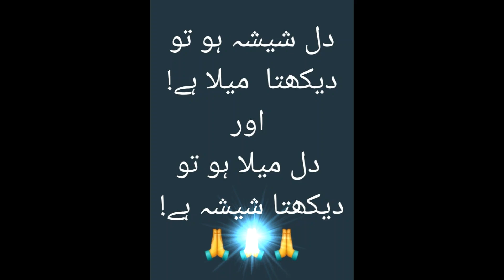DEEP URDU QUOTES 🙏🙏🙏urduquotes